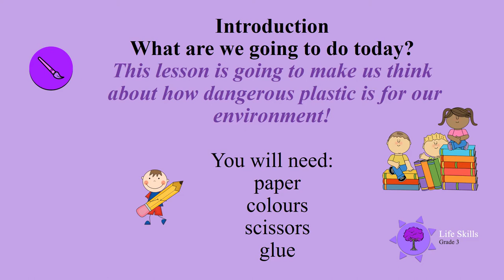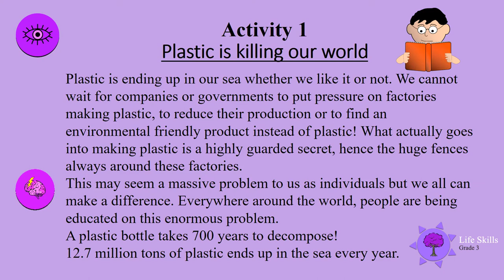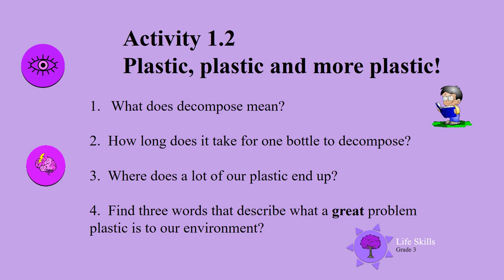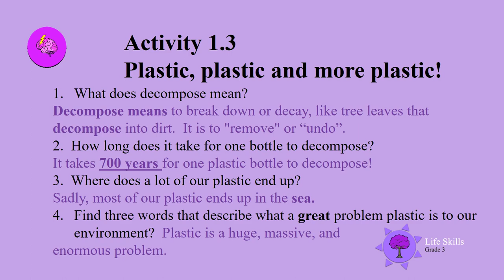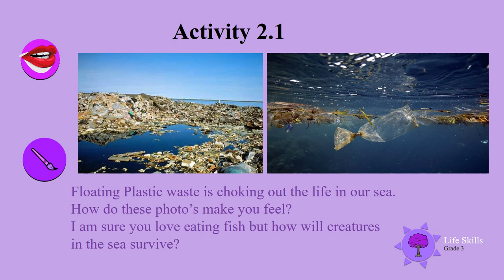Plastic Pollution UNI D19 Gr3 LS